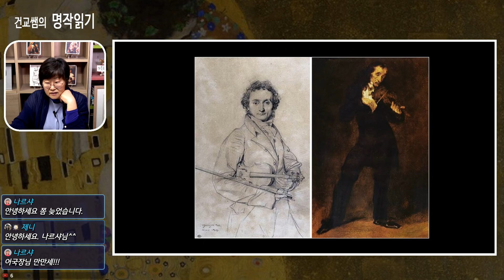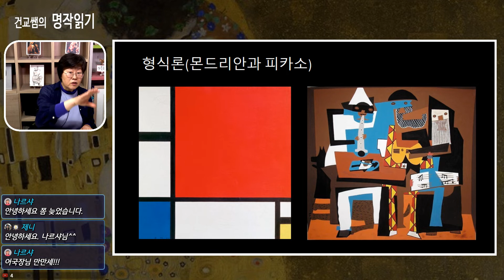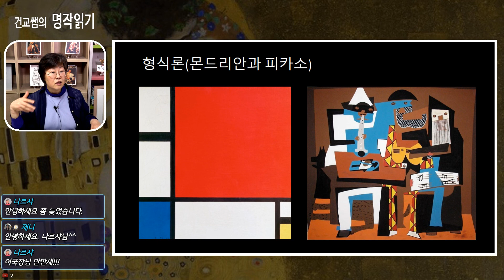형식론(몬드리안, 피카소)ㅣ예술의 발전사 03 [건교쌤의 명작읽기]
*알림방 *건교쌤 임동숙 작가
  예술과 신앙의 배를 타고 세월의 강에서 들려오는 강물 소리를 듣기 위해 영혼의 산책을 즐기는 행복한 사람.
  출판(건교), 예술, 신화수업, 애니어그램, 사진명상 등을 통해 다양한 놀이를 함께하는 어른들의 놀이터 '건교의 숲'을 운영하고 있다.

*인문시사아카데미 사람아이앤지 TV 자발적 시청료